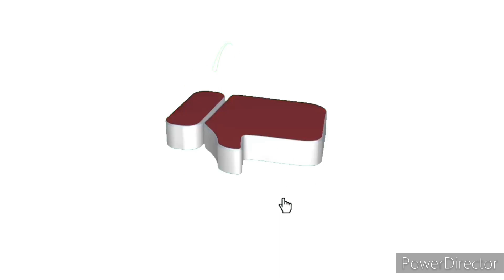ANG KA BENJOE NG LAGUNA AT TATAY DONNIE LUNA IISANG PINANGGALINGAN NGUNIT MAG KAIBA NG ARAL. PART3